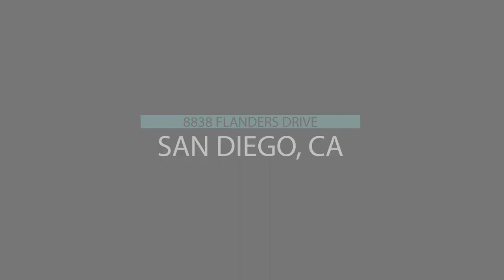8838 Flanders Drive // San Diego, CA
Theresa Manalang
REALTOR®

Real Estate, Weddings, Events, Commercials, Drone video/photos
All your video needs.